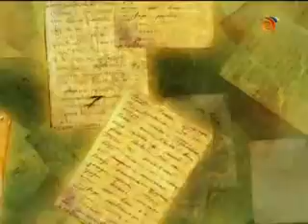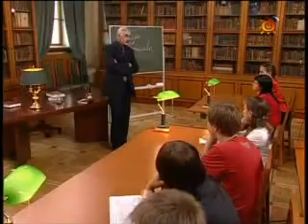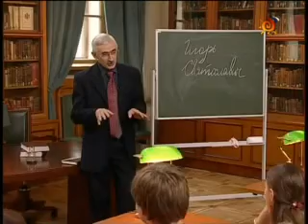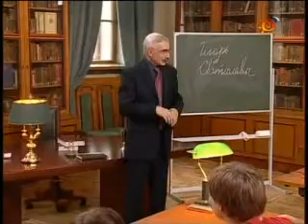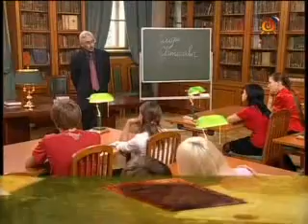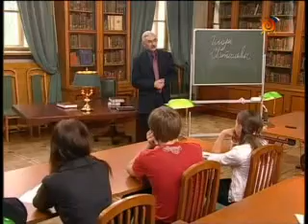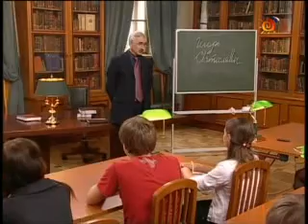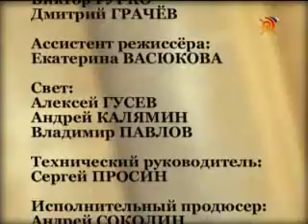08. Игорь Святославович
24.09.08 - Игорь Святославович .

Лектор - И.Н. Данилевский.

Лекция посвящена истории кровопролитной борьбы Древнерусского государства с кочевыми племенами. Главное действующее лицо - князь Игорь, герой знаменитого "Слова о полку Игореве".